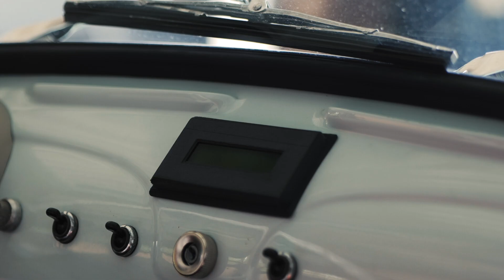FIAT 500ev KARUIZAWA day : チンクエチェント博物館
チンクエチェント博物館は、1957年〜1975年に製造された旧いFIAT 500（チンクエチェント クラシケ）の保護・保存に取り組んでいます。提携するイタリアのカロッツェリアでレストアしている『FIAT 500クラシケ』を、より多くの人に楽しんでいただける電気自動車（ev）として蘇らせました。それが、『FIAT 500クラシケ ev』です。